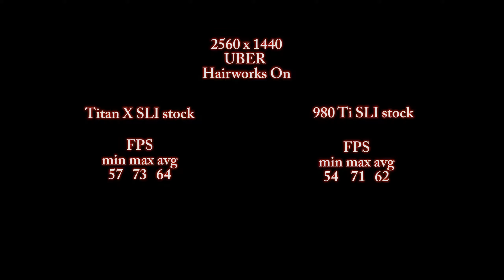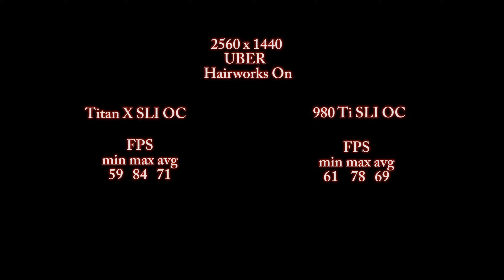Witcher 3 | Titan X SLI vs 980 Ti SLI | STOCK / OC | 1440p + Uber Settings + Hairworks + GSYNC | 1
Intel i7-4790K@4.7ghz
ASUS Maximus VI Extreme
32 GB G.Skill RipJaws 2200 CL 10
Seasonic X-1250 XM2
Asus Rog Swift PG278Q
2560x1440 GSYNC ON